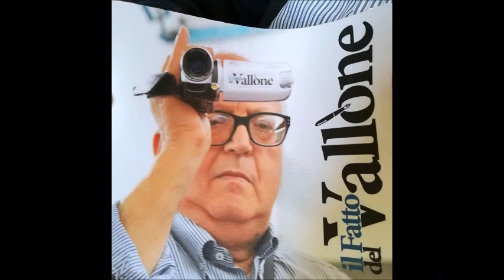Ingresso a Villalba neo sacerdote Padre Michelke Taibi 22 ottobre 2023